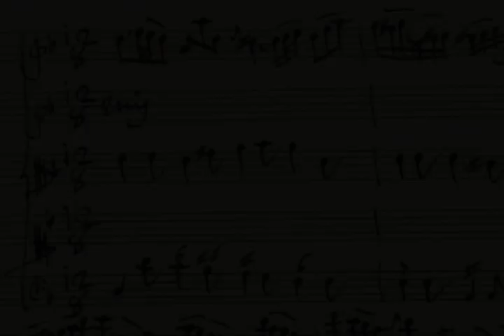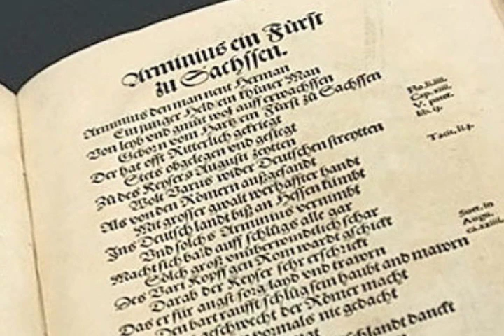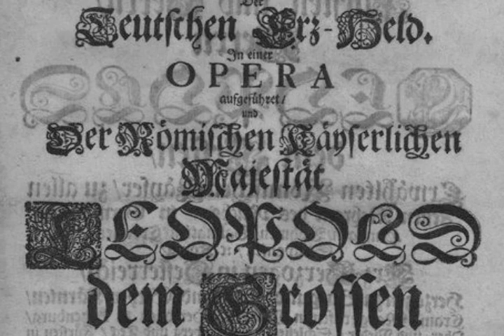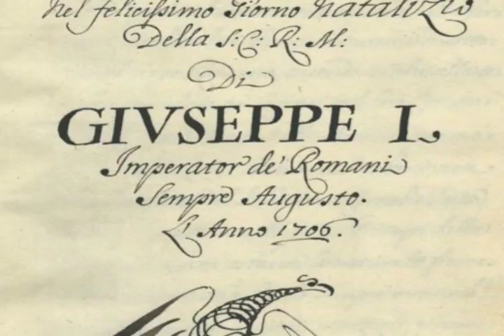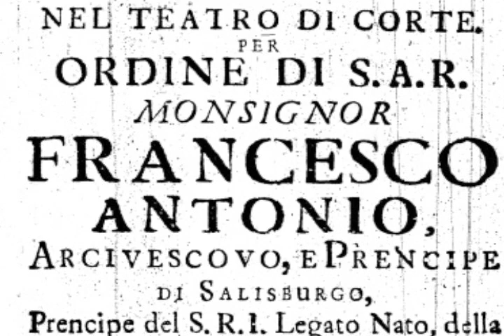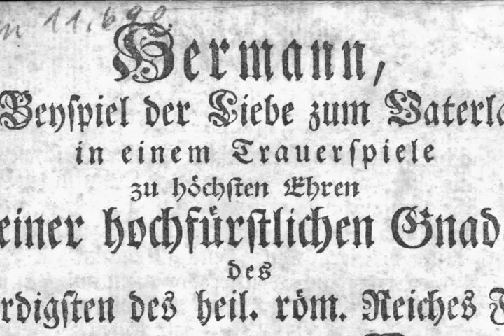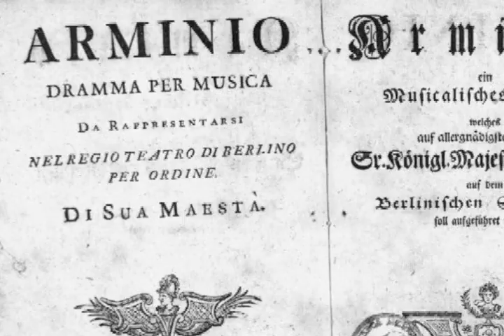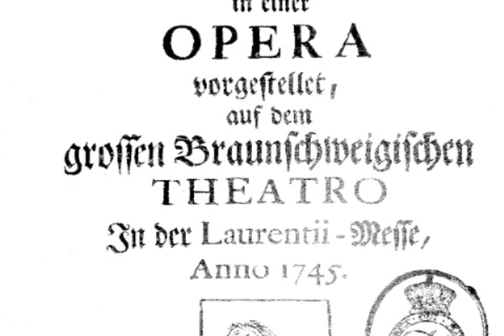Singing Arminius, Imagining a German Nation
"Singing Arminius, Imagining a German Nation: Narratives of the 'liberator Germaniae' in Early Modern Europe"

This video presents a visual overview of my PhD dissertation in Germanic Studies at the University of Minnesota. It received its premiere as part of my defense presentation on May 8, 2012. If your interest is piqued by this "magical history tour," you can find the entire dissertation online.
"Parto, ti lascio" from Germanico in Germania (Rome 1732), N. Porpora
"Di fortuna il favor" from Chi la dura la vince (Salzburg ca. 1691), H. I. F. Biber
"Rimembranza crudel" from Germanicus (Leipzig 1710), G. Ph. Telemann
"Il fuggir, cara mia vita" from Arminio (London 1737), G. F. Handel